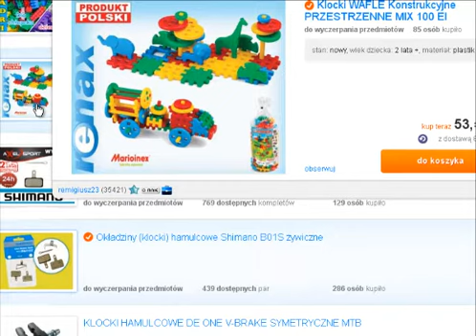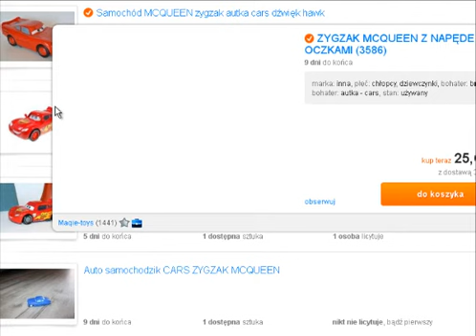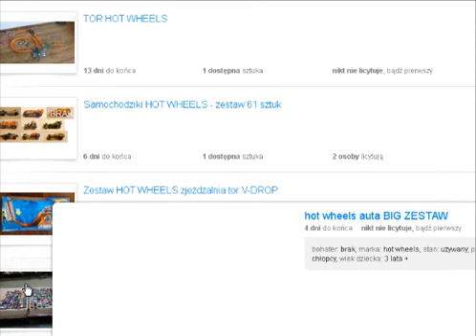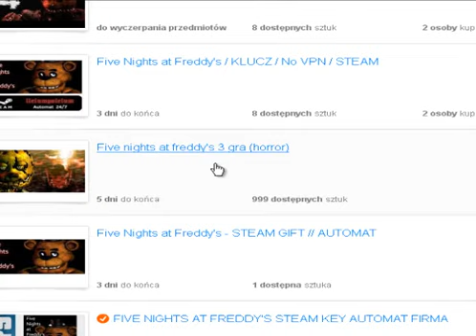Ciemna Strona Allegro #01 - SAMOHUD (Samohud Hrysler Wojager - oryginał)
Ciemna Strona Allegro, kultowa jak sto nieszczęść seria z mojego kanału, prowadzona od 2015 do 2018, gdzie przeglądam dziwne aukcje na Allegro.pl oraz innych portalach społecznościowych!